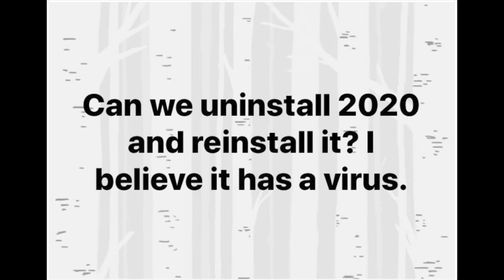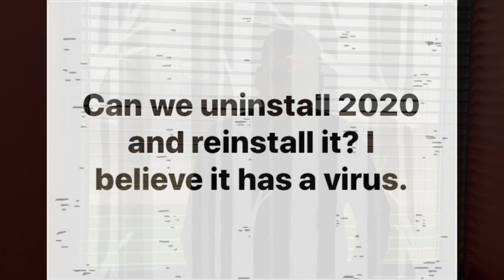TSM Sunday Night April 5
Worship, memes, and a message from pastor Marc on Mark 15-16. God wants you to know that Jesus is God's Son!